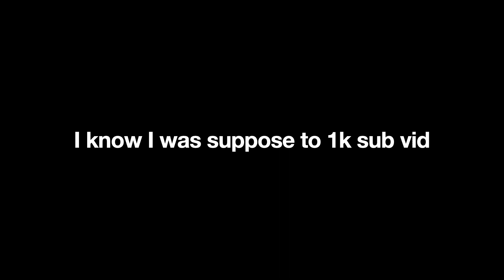Animation test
small test nothing special